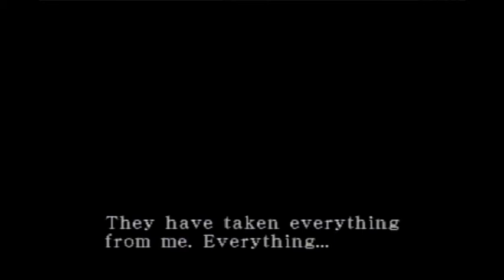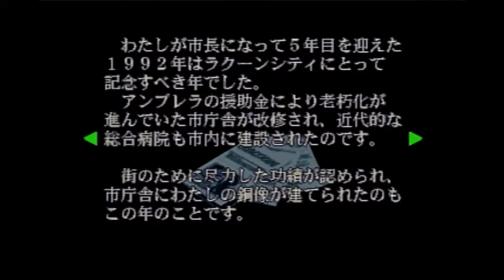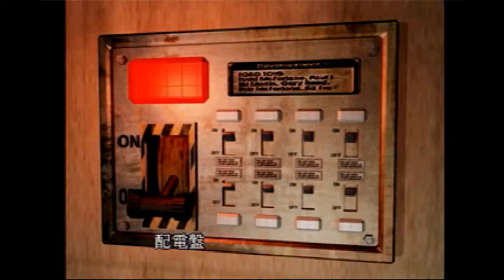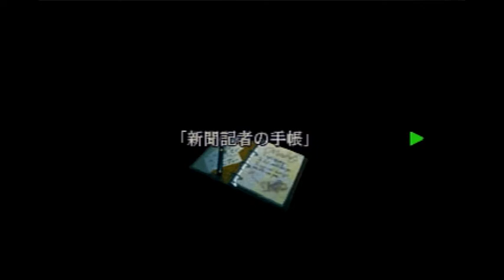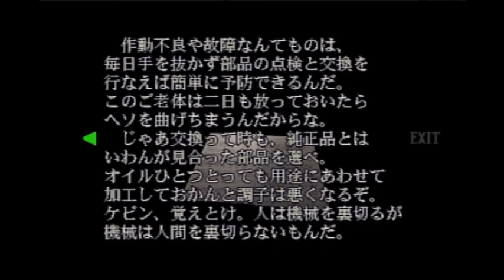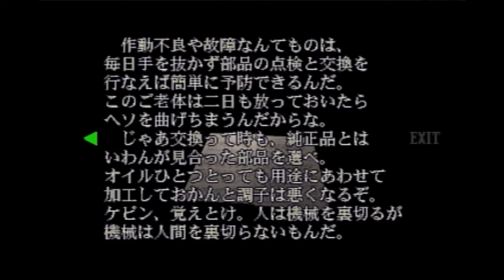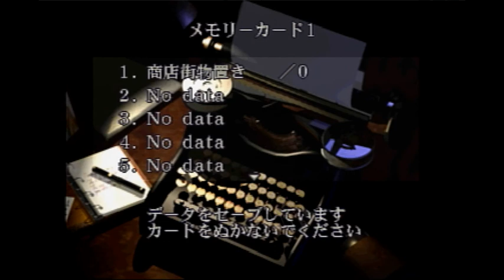BIO HAZARD 3 LAST ESCAPE Part.4 〜だから恐怖とドッキリは違うんだってば〜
今回はドッキリする場面が多かった印象。

まぁ、ホラーゲームでは有りがちと言えば有りがちではあるのだけれども。